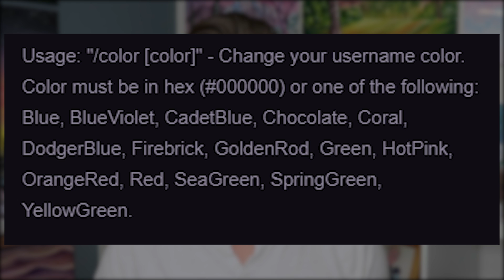How To Change Your Name Color On Twitch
Changing your username color is a get way to help any streamer read their own chat. Here is how your do it!

Changing your user name color helps the broadcaster and all the other users read messages easier in a Twitch Chat Channel. When all names are the same color. Reading comments and remembering where you left off can be difficult. This video is perfect for any Twitch user looking to expand and grow there knowledge.

Twitch User Name Colors:
Blue, Coral, DodgerBlue, SpringGreen, YellowGreen, Green, OrangeRed, Red, GoldenRod, HotPink, CadetBlue, SeaGreen, Chocolate, BlueViolet, and Firebrick